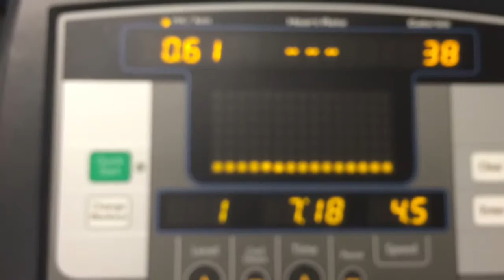Fitness Friday | How to Loose Belly Fat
Its Fitness Friday! My goal this year is to loose my belly fat. I don't know about you but I'm tired of seeing it. If you feel the same come and join us as we show you how to loose belly fat.